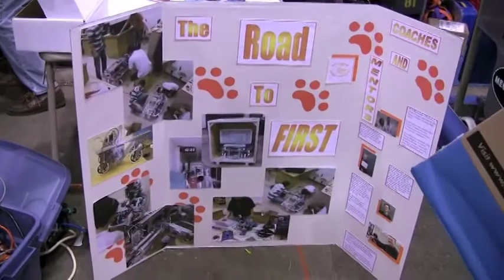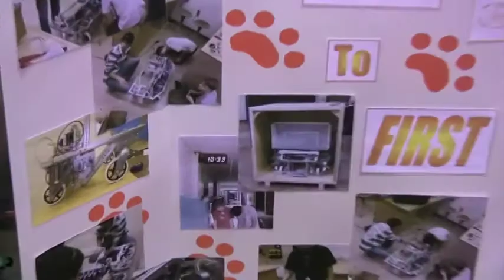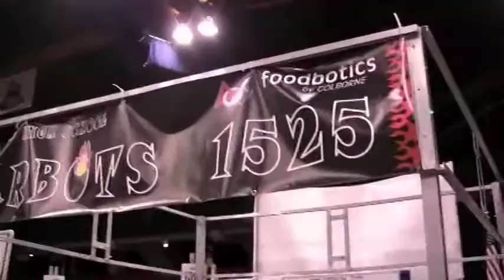2009 Midwest Regional Highlights